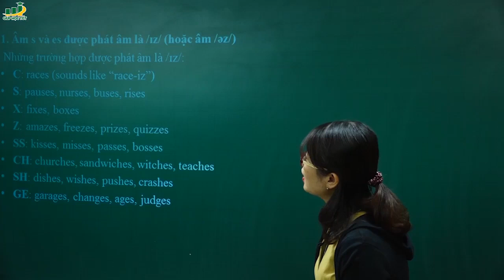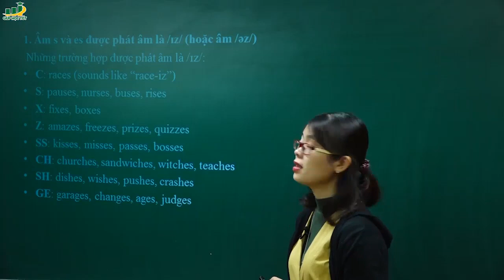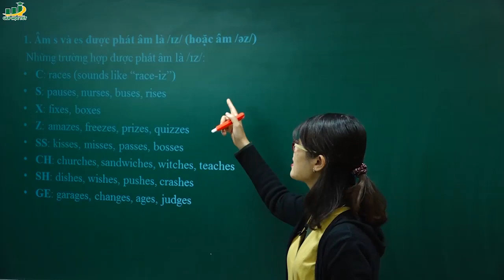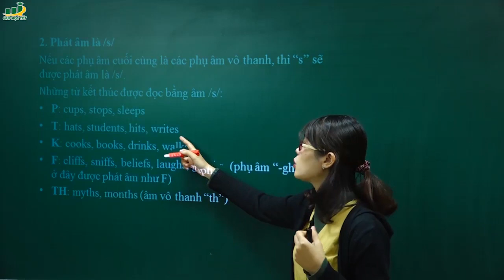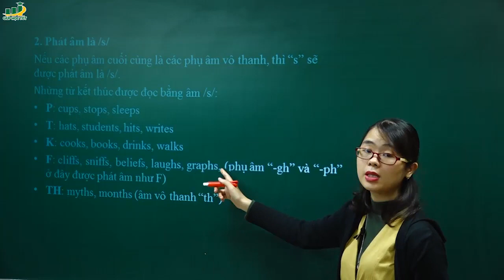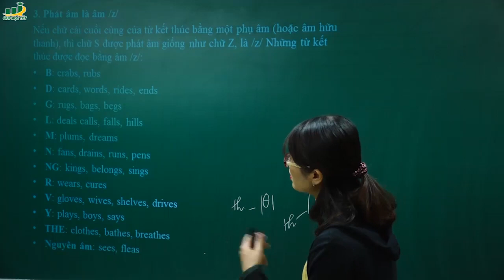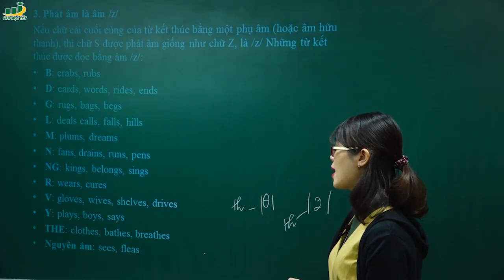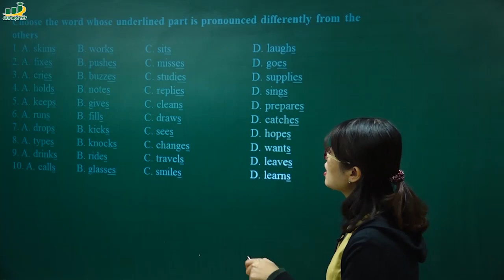Tiếng Anh lớp 9 – Bài giảng Quy tắc phát âm ed, es, s trong Tiếng Anh | Cô Thu Oanh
phát âm ed, phát âm s, Phát âm es, quy tắc phát âm tiếng anh

Cô Thu Oanh tốt nghiệp ngành Sư Phạm Tiếng Anh trường Đại Học Ngoại Ngữ, Đại Học Quốc Gia Hà Nội năm 2013 và học Tesol tại Đại học Victoria- Melbourne, Australia. Cô là Nguyên Giảng Viên Tiếng Anh tại Bách Khoa và chuyên phiên dịch, biên dịch cho các hội thảo và các nhà đầu tư tại Việt Nam như Panasonic, Samsung, Autonics,…. Hiên tại, cô đang làm giám đốc chuyên môn và kiêm giảng dạy tại Celina English.